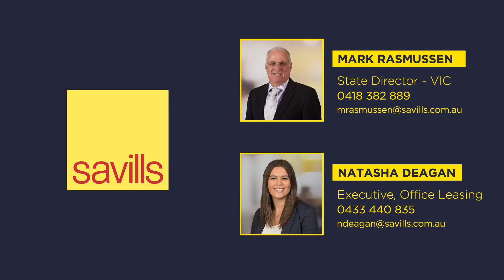114 L3 Flinders St, Melbourne